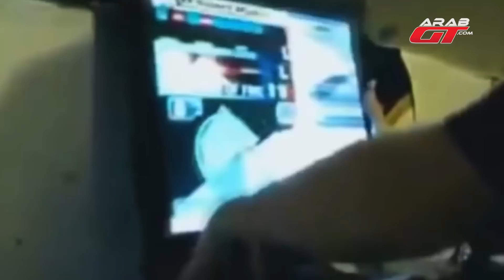افضل 5 العاب سيارات مجانية للهواتف الذكية بدون انترنت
العاب السيارات من أكثر أنواع الالعاب الالكترونية انتشاراً ، وخاصة في الهواتف الذكية ، حيث توفر ألعاب السيارات التنافسية أجواءً شبيهة بالأجواء التي يشعر بها سائقو السباقات على الحلبات والتي تحتاج من اللاعب درجة عالية من التركيز والانتباه ، ما يولد المزيد من الإثارة ويمنح الفوز طعمه المميز .
روابط الالعاب :
Hill Climb Racing